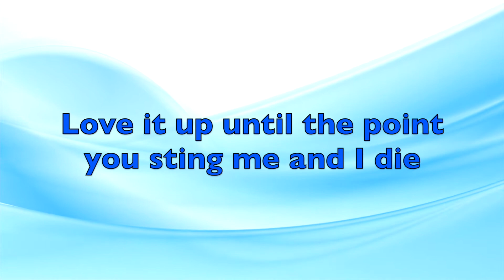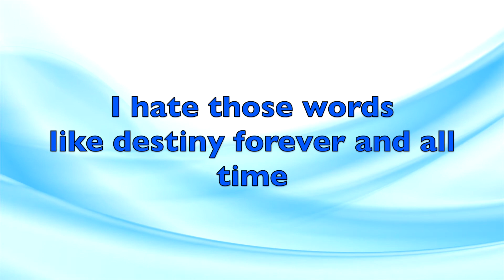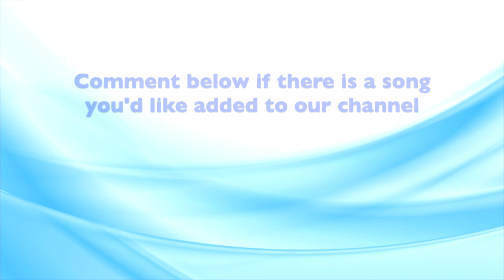Middle Of A Breakup - Panic At The Disco Instrumental Karaoke with Lyrics